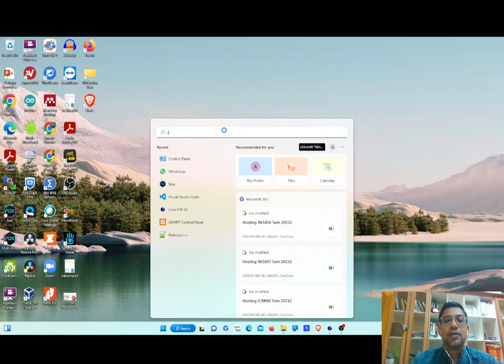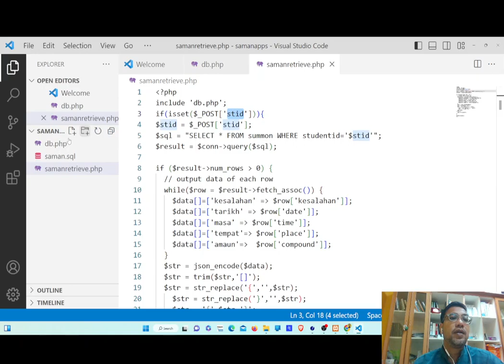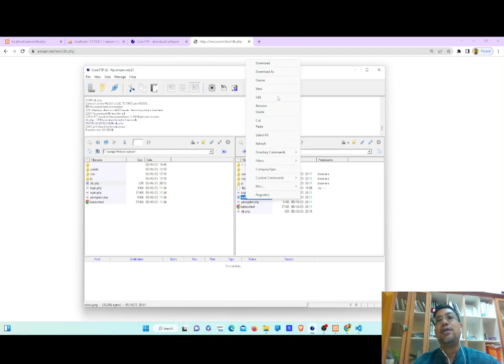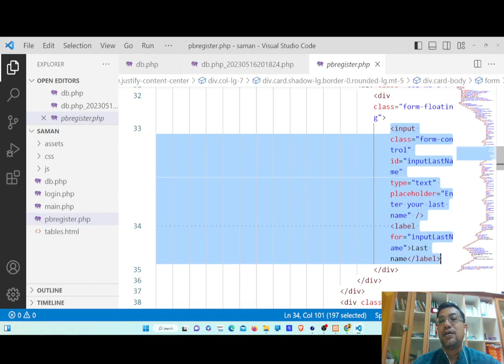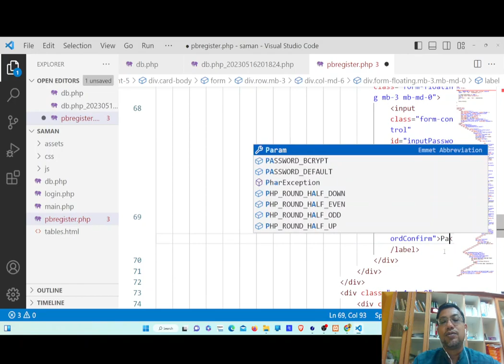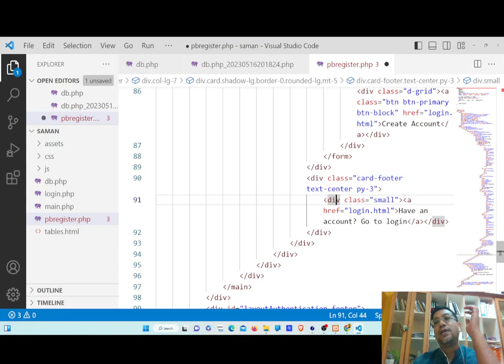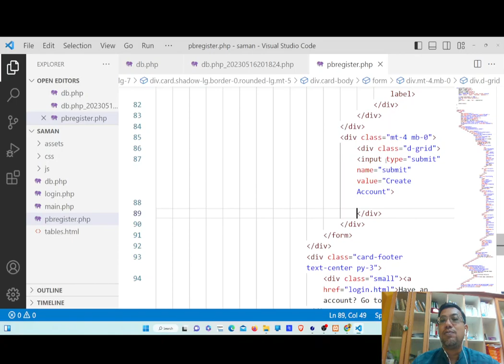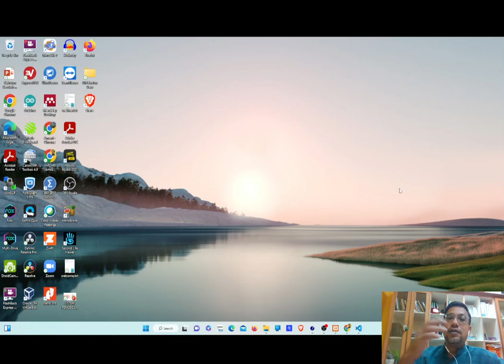FTP and PHPMyAdmin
Setup your project from local xampp to servver hosting using FTP and phpmyadmin.